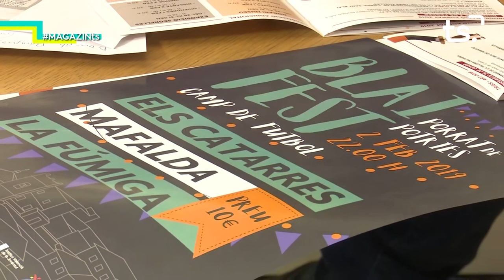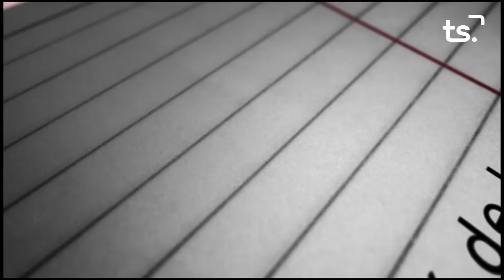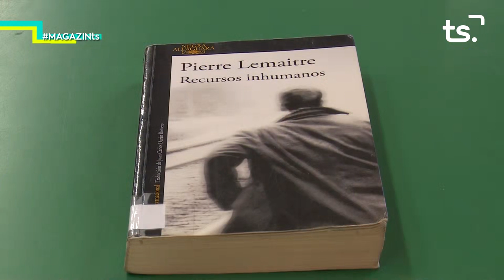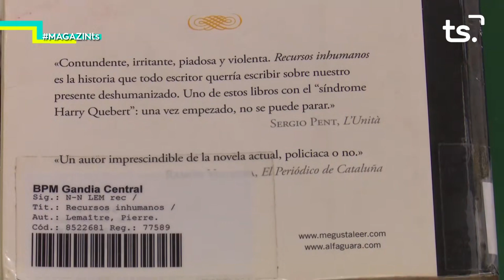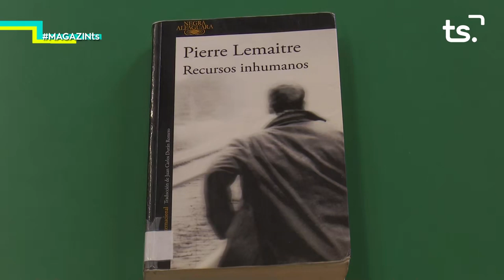2019 01 25 MAGAZIN TS - SANT BLAI DE POTRIES